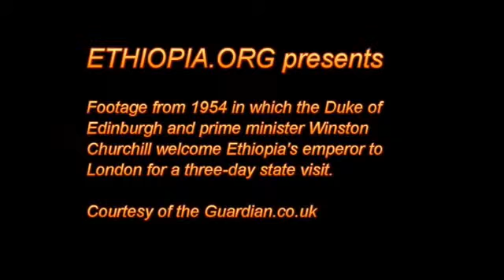David Beat Golliath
King of Kings command